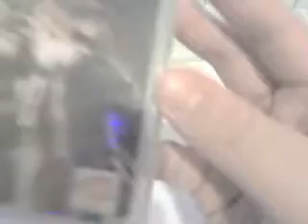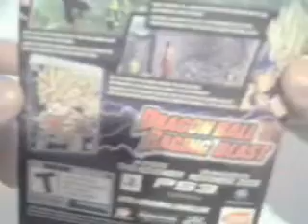Tekken 6 Unboxing (PS3)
Here is an unboxing of Tekken 6. Tekken is one of the best fighting game of all time. It is well known for it's success in arcades =)

DragonSpear2462